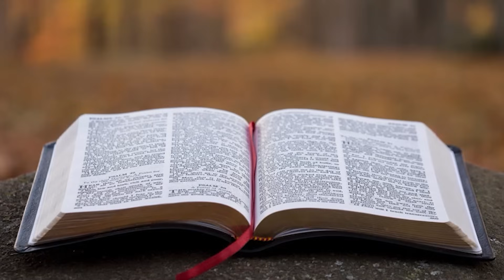11.01.2021 - Culto de Oração - Pr. Joaquim Gonçalves